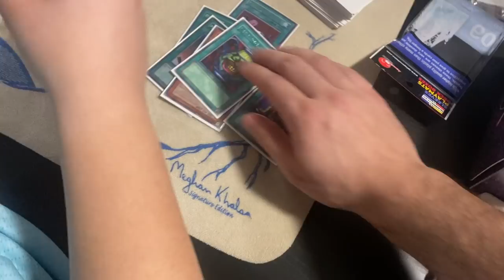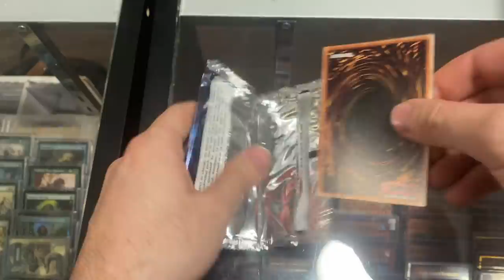YU-GI-OH! Vlog! I Played Pendulum Swordsoul and got CHALLENGED by a Hater! GONE WRONG!